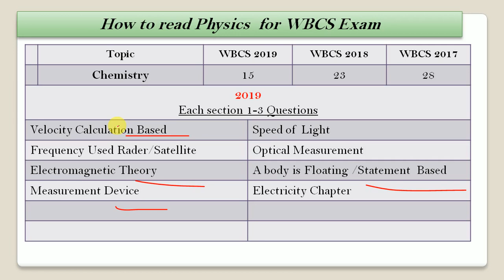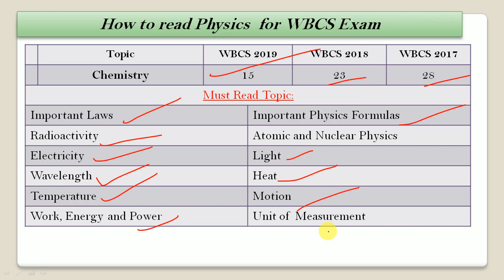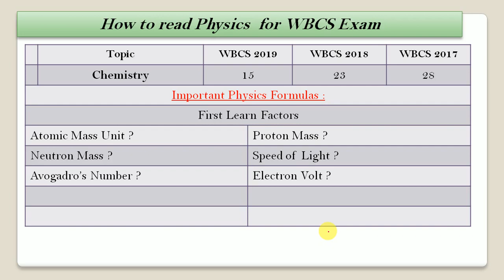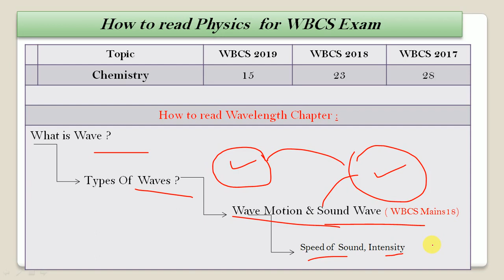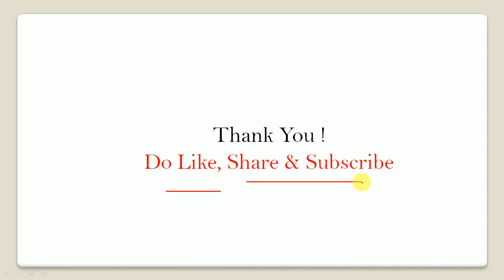How to read Physics For WBCS Examination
Join Our Flagship Course for WBCS 2021, Details Given Below :

Recently many WBCS Candidates Ask one Question that when we will upload Batch for WBCS 2021 [Preliminary + Mains] Examination, so some information r given below:

1) Registration Starts Date: 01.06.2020
2) Last Date to Enroll: 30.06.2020
Course details:
3) 12 Preliminary Full Mock Test (Online mode )
4) Video Course all Important Book for example: Krishna Reddy, Ramesh Singh, Majid Husain, General Science NCERT and Arihant, S.P. Bakshi English Book, M. Lakshmikant Etc.

5) Over 600+ pre-recorded video Class.

6) All important topic based notes .

7) WBCS Mains 20 Full Mock Test (Online mode)

8) Full Course Details will available Date : 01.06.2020

9) Course Duration : July 2020 to Up to Mains Exam Approx: 15 Months Course.

10) a) Total Fees One Time: 6000/- (One Year Validity )
( Rs.6000/-)

 b) Total Fees One Time: 10,000/- (Two Year Validity )
( Rs.10,000/-)

Total Fees One Time: 13,000/- (Three Year Validity )
( Rs.13,000/-)

11) Interested Candidates Please Bookmark This Information For Future reference or You Can Whats-app Us: 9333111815